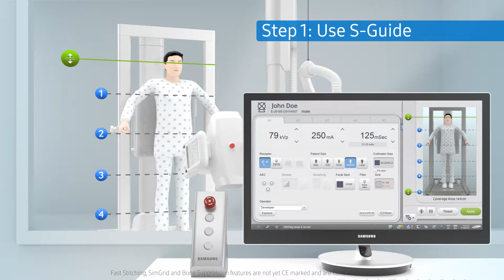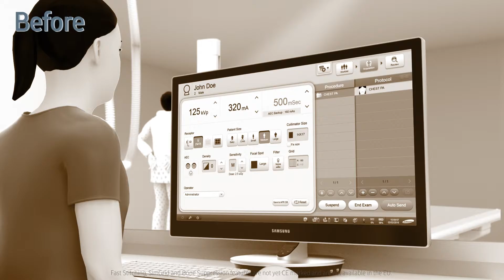GC85A Advanced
The GC85A delivers increased productivity and throughput, diagnostic confidence, reduced operating costs and downtime. The smart control eases the use by effortless movement, simplified user interface as well as smart stitching.